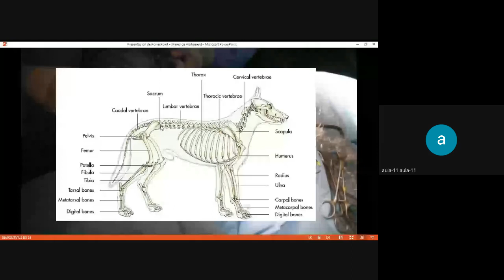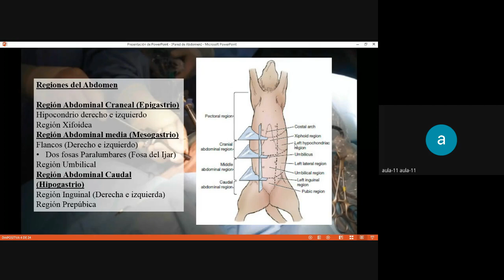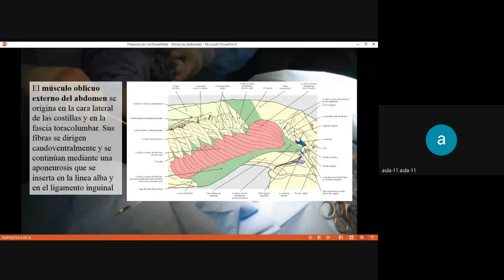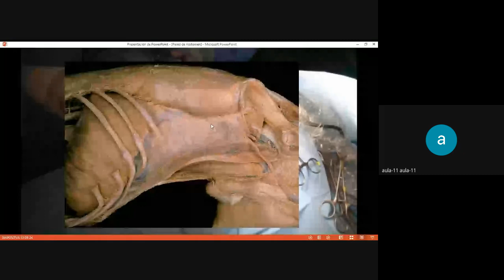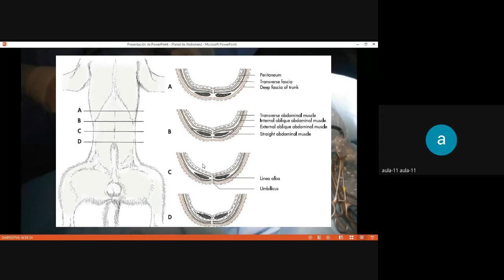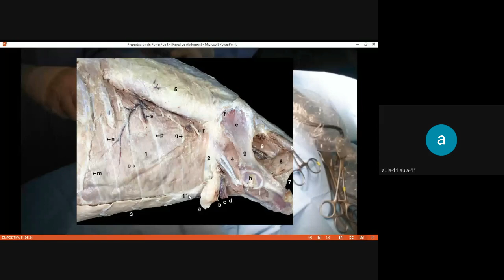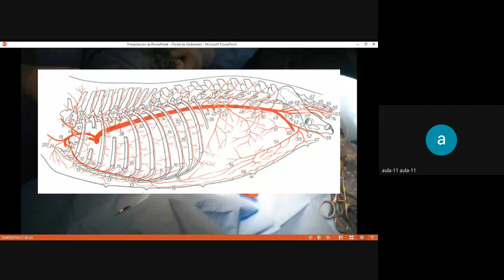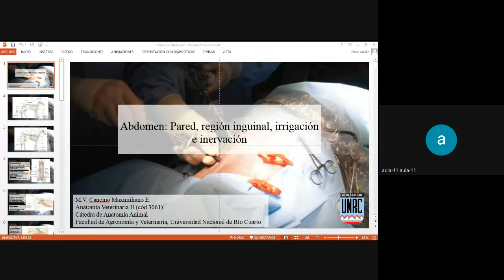Anatomía Veterinaria: Pared abdominal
Descripción anatómica de la pared abdominal de los animales domésticos.
Bibliografía utilizada:
•BARONE R. 1980. Anatomie Comparée des mammifères domestiques: Arthrologie et Myologie. 4° édition. Vigot Freres. Paris, France. Tome 2.
• KÖNIG, H; LIEBICH, H. 2020.Veterinary Anatomy of Domestic Animals:Textbook and Colour Atlas, 7th Ed., Germany, Thieme.
• DYCE, K. M.; SACK, W.O. y WENSING, C.J.G. 2012. Anatomía Veterinaria. 4ta. Ed. Manual Moderno.
• EVANS H.E, DE LAHUNTA A. 2013. Miller’s Anatomy of the dog. 4th Ed. Elsevier Saunders. 3251 Riverport Lane, St. Louis, Missouri, USA.
• MARTINI, F., TIMMONS, M., TALLITSCH, R. 2011. Anatomía Humana. 6ta Ed. Pearson Addison Wesley. Madrid. España.